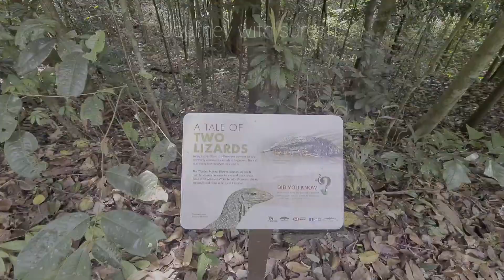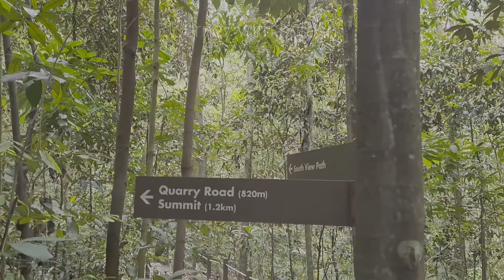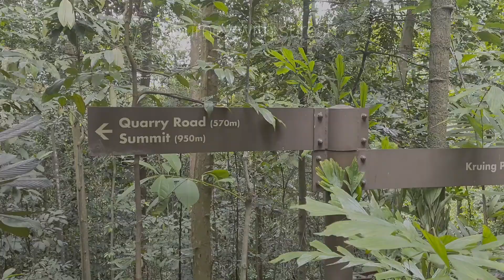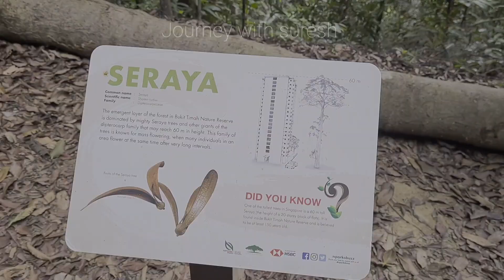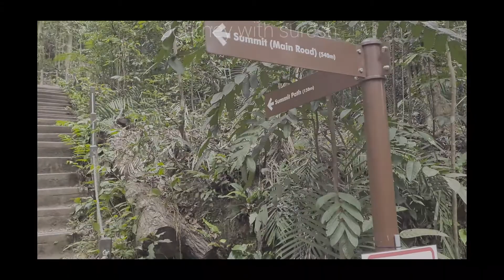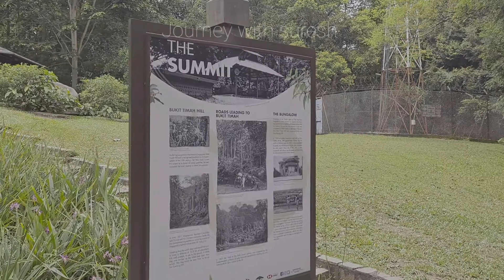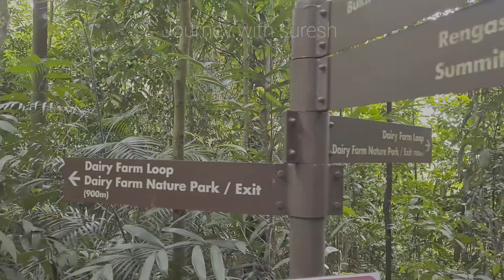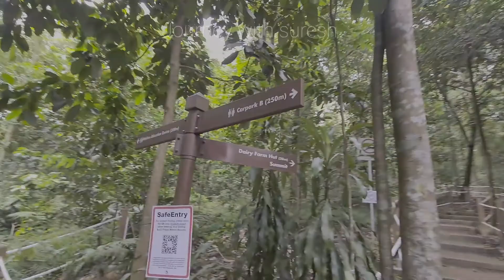BUKIT TIMAH NATURE RESERVE | தமிழில் TAMIL SINGAPORE TOUR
Bukit Timah Nature Reserve

Experience Singapore's natural wildlife in this 163-hectare nature reserve when you walk or bike along its many trails.

Start your exploration of the reserve at the Bukit Timah Hill Visitor Centre. Here, you can learn about the varieties of flora and fauna that can be found in the park. The visitor centre's exhibition gallery includes interactive touchscreens, informative forest ecology and tree-spotting displays, as well as the centerpiece—two majestic Sumatran tiger replicas
Gallery displays aside, the reserve is also home to plenty of natural biodiversity such as long-tailed macaques and a variety of bird species. Word to the wise: come prepared with mosquito repellent, and don’t feed the monkeys.

The reserve is where you can find Singapore’s highest hill, Bukit Timah Hill. Challenge yourself to a trek up its 163-metre-high slopes, on trails that wind through pockets of forested areas. The trails are easy to follow, having been revamped in 2016 with new steps, boardwalks and rope railings. There are several walking routes of varying difficulty you can explore, depending on whether you want a leisurely stroll or a full workout.
For those who prefer to explore the reserve on wheels rather than on foot, there are also demarcated  you can follow. Check out this  for more information on the park’s trails.
The reserve is also connected to the neighbouring Central Catchment Nature Reserve via the Eco-Link@BKE. The Eco-Link is an ecological bridge 62 metres in length that spans the Bukit Timah Expressway. It's designed to encourage wildlife to expand their habitat by using the bridge to travel between the two nature reserves.

Bukit Timah Nature Reserve makes for a great family-friendly destination. Spend a weekend morning leaving the bustle of the city behind, and bring the kids for short nature appreciation walks through the reserve. Take note, though, that some of the routes up Bukit Timah Hill can be tough work, so be sure to prepare for your trek accordingly.
Kids and their parents can bond over some arts and crafts at the I heART Nature workshop series, or even embark on a short nature appreciation walk in the reserve. For something even more immersive, try the Nature Keeper Programme, where young ones get to learn about the protection and conservation of wildlife in the reserve. Interested? Sign up for a workshop.

vloger :- journey with suresh
device used:- gimbal go
camera :- Samsung galaxy S20ultra